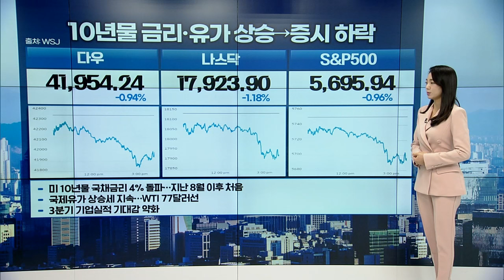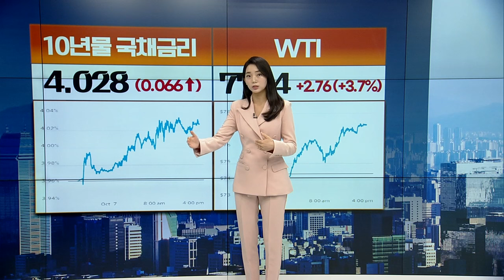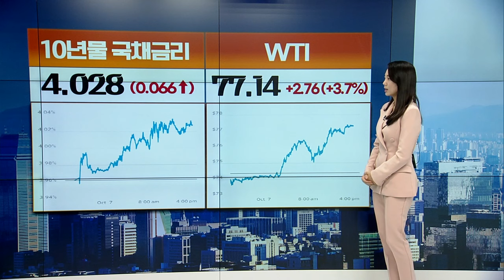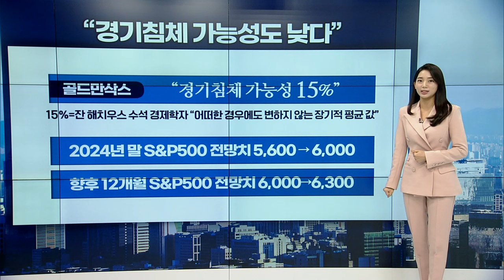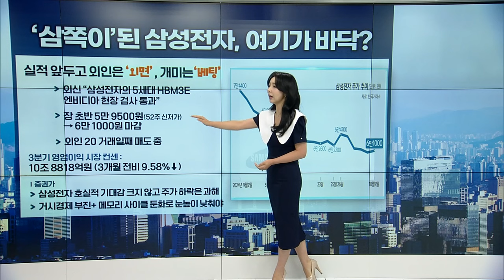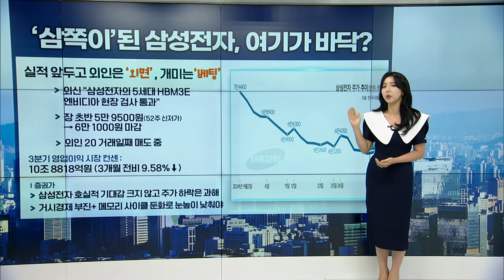🚀〈한미한판〉 삼성전자 3Q 잠정실적... '삼쪽이' 바닥 탈출할까? | Market Signal (20241008)